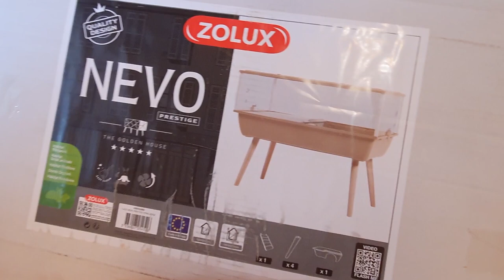LA MIA DISASTROSA ADOZIONE DI GERBILLI + COSTRUIAMO UNA NUOVA GABBIA || vlog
Ciao a tutti e benvenuti in questo nuovo videooo🤩🤩🤩 (finalmente🤣)...
Oggi sperimentiamo nuovi contenuti e parleremo di una recente adozione di gerbilli...e vi darò molti consigli basati sulla mia esperienza✨🌷🐭🐁
Grazie per tutti i commenti e supporto che ci avete dato negli altri video 💜
Speriamo di farvi divertire ancora💛😁

P.S. Rimanete con noi per scoprire altre tipologie di video che abbiamo in mente oltre al gaming 🤗🐾🤡🎨💄🤿

LINK UTILI PER ACQUISTI GERBILLOSI: 🐭

Altre gabbie idonee per 2 gerbilli:
🐁 Skyline Kerry 75x45x37 ➡

🐁 Skyline Marrakesh 96 x P 47 x H 38 ➡

🐁 + integro semini specifici 🐦

🐁 metallo da ø 22 o 28 cm